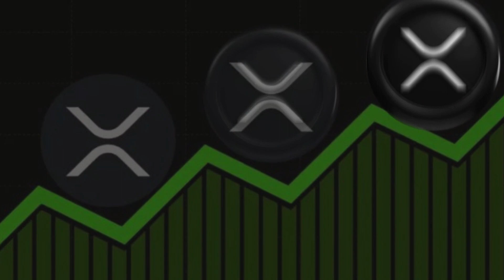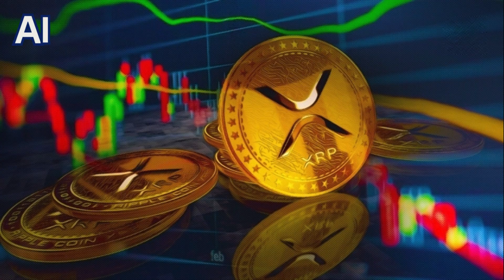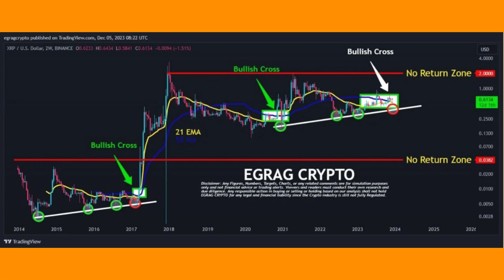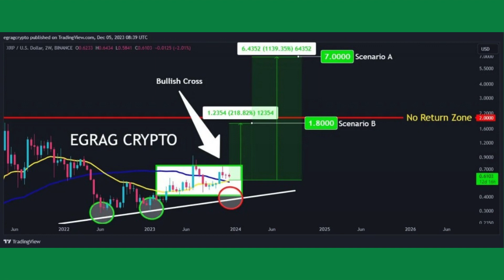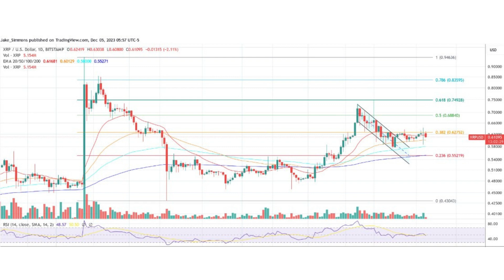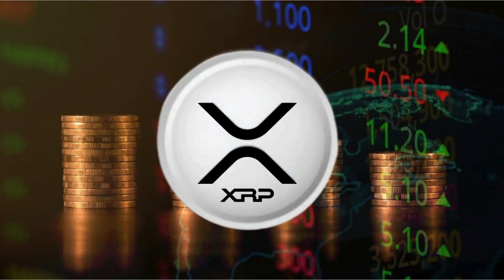AI XRP NEW NEWS UPDATES